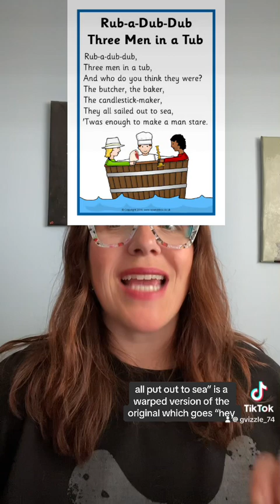The dark story behind nursery rhymes part two